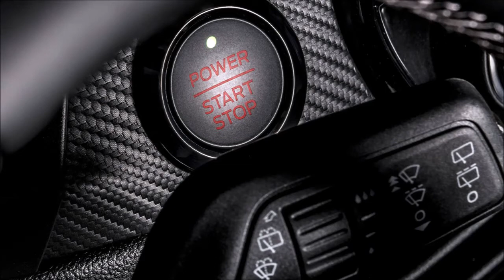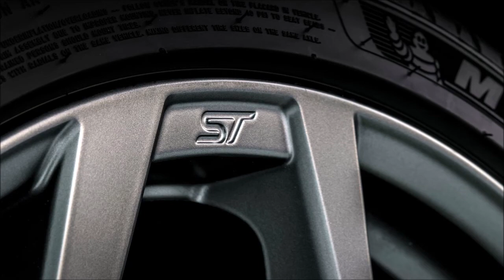2021 FORD PUMA ST Review Release Date Specs Prices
2021 Ford Puma ST Review, Release Date, Specs, Prices, and Photos.
New 2021 Ford Puma ST Price $44.500 MSRP.

The all-new Ford Puma ST introduces acclaimed Ford Performance driving dynamics to the compact SUV segment for the very first time in Europe.

Enhanced with sophisticated Sports Technologies including a unique-in-segment limited-slip differential (LSD) option and patented force vectoring springs, Puma ST also features selectable Drive Modes including Sport mode and - for the first time on a Ford Performance vehicle - Eco mode; providing drivers with options for a wide range of road driving scenarios.

Combined, these innovations deliver the energised driving experience Ford Performance models are famous for across Europe, while retaining the comfort and flexibility offered by Ford's new compact SUV.

The Ford Puma ST is powered by a 200 PS 1.5 litre EcoBoost engine delivering 0-100 km/h (0-62 mph) acceleration in 6.7 seconds. An optimised chassis features bespoke twist-beam, anti-roll bar and damper configurations. Steering responses are 25 per cent faster and brakes 17 per cent larger than the standard Puma. Specially-developed Michelin Pilot Sport 4S tyres also help deliver the most agile Ford SUV driving experience yet.